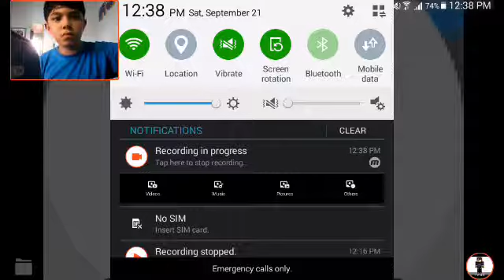Live stream (8:20)